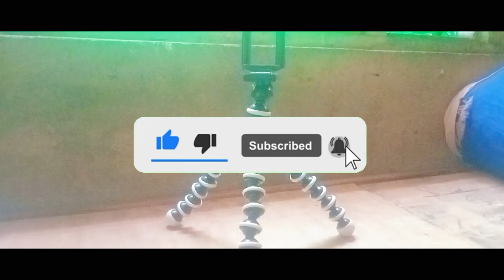NEW GORILLA TRIPOD UNBOXING | FOR VLOGGING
MY NEW GORILLA TRIPOD UNBOXING | FOR VLOGGING